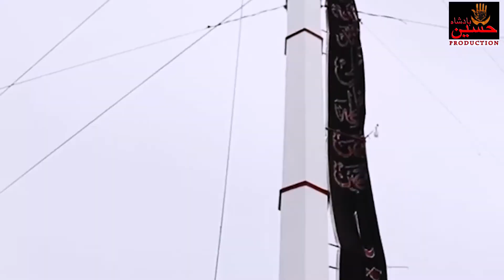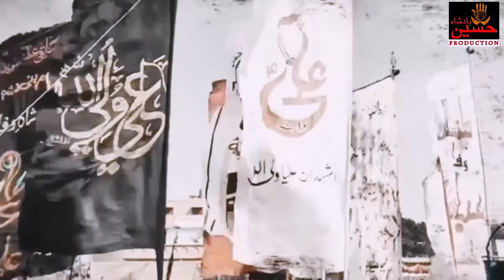Shebaz qalandar nay dar tay abbas da parcham laya. Noha Khuwan Shahzaib Ali khan (from Canada)